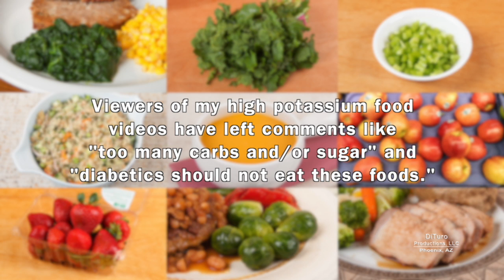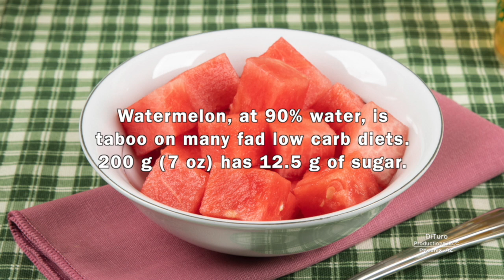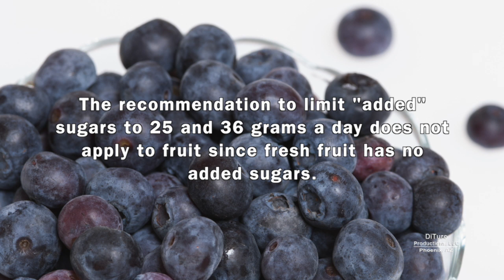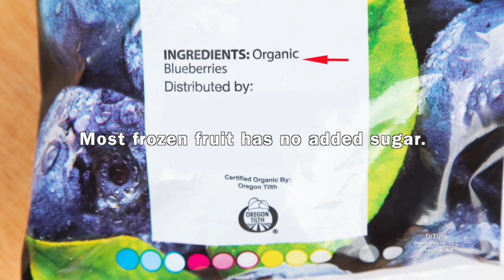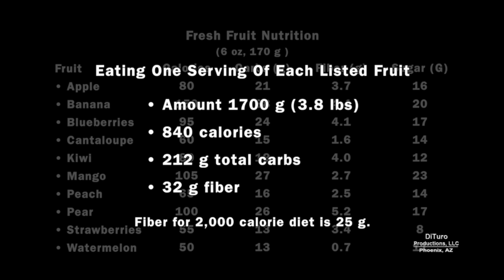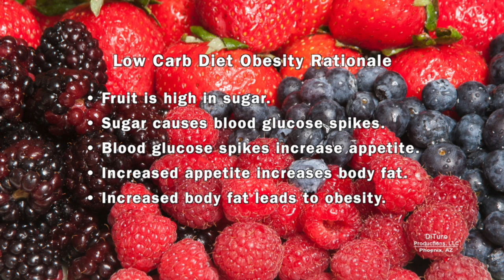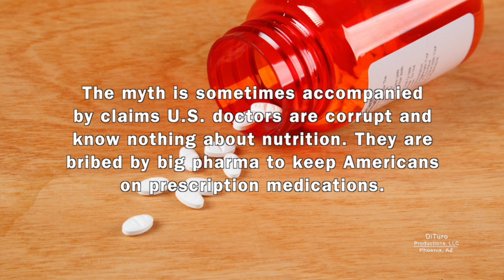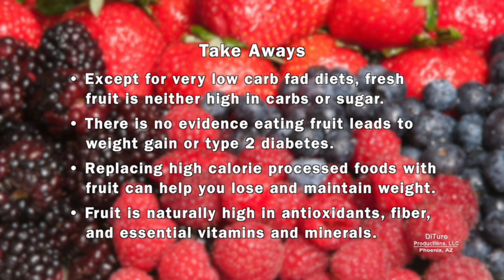Fruit: Good or Bad Carbs (700 Calorie Meals) DiTuro Productions LLC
Is fresh and minimally processed fruit good or bad carbs? Does eating fruit increase your risk of obesity and type 2 diabetes? In this video:

• Fruit carbs.
• Fresh vs. processed fruit.
• Fresh fruit nutrition.
• Whole fruit vs. fruit juice.
• Fruit and obesity.
• Fruit, blood sugar, & diabetes.